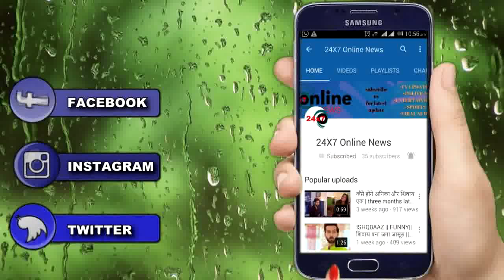YRKKH || “15 साल बाद” ऐसी दिखेगी KAIRA, ये रही पहली झलक